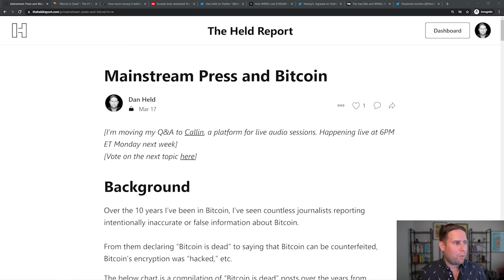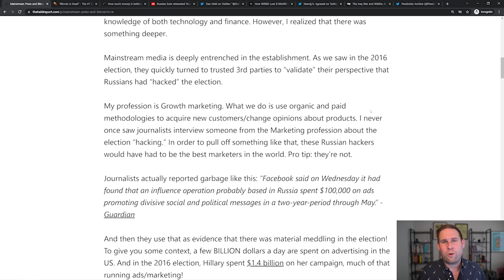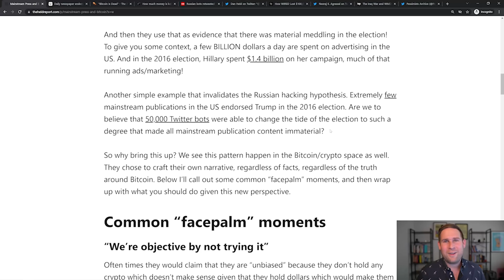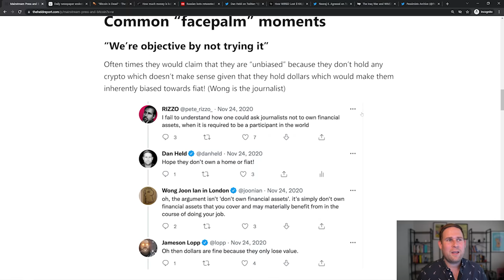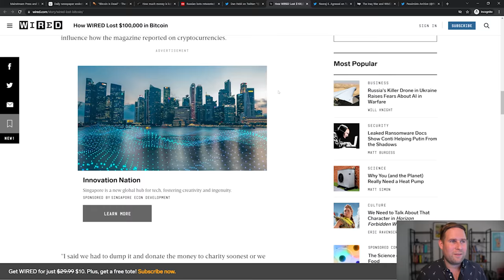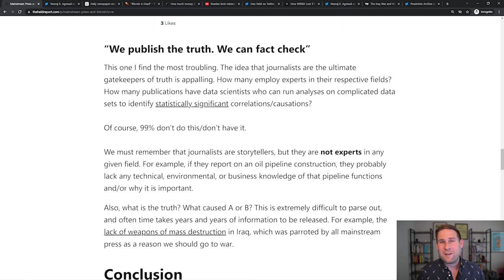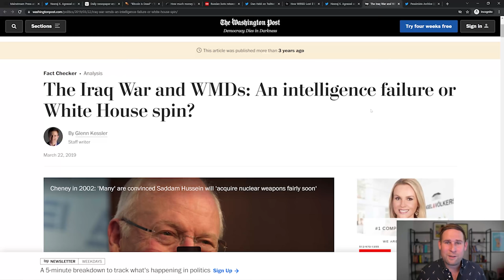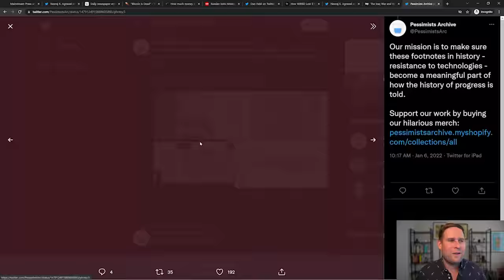Bitcoin and Mainstream Media | What is the truth?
Why mainstream press continually misreports on Bitcoin, and how to take that knowledge and apply it to other news you read!